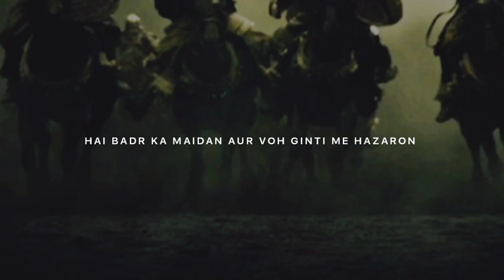Jung e badar | 313 badri | battle of badr | 313 status, Muslim attitude status | Mujahideen e islam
Jung e badar status |17 Ramzan battle of badr | 313 status | 17 ramadan | Muslim attitude status

Assala-mu-alaikum wa-rehmatullah, 😊

power of islam status
power of muslim status
17 ramzan battle of badar
313 VS 1000
17 ramadan jang e badr status
battle of badr status
jang e badar ka waqiya
jung e badar status
jung e bard status
jang e badr
battle of badr
17 ramzan status